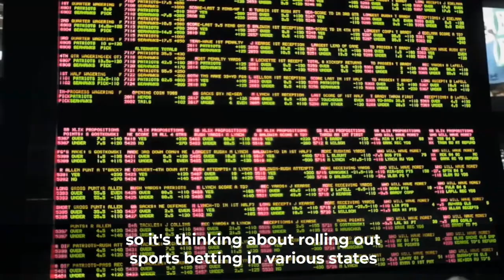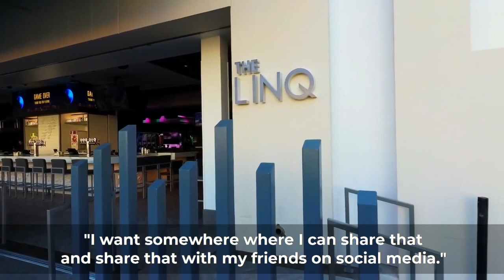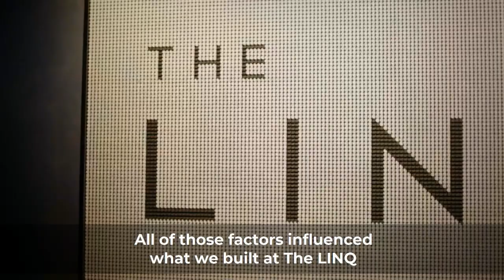The Future of Casino Sportsbooks and Gaming - Matthew Kenagy from Caesars | Sightline Payment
Matthew Kenagy, Senior Director of Sports Marketing at Caesars Palace sat down with us at the Play+ Media Booth — G2E 2019 — and shared Caesars exciting plans for their sports books and what the future hold.

Caesars Entertainment recently became the first casino to partner with the NFL. Thanks to this partnership and the company’s relationships with ESPN and Bleacher Report, Caesars’ customers enjoy perks like tickets to NFL games, unique table games, and even photoshoots with former NFL players.

But that’s not all: while the NFL itself is hands-off on sports betting, Caesars is working to create the absolute best customer experience possible within this new facet of the gaming industry, and their reception of technological advancements in sports betting is equally as impressive as their milestone alliance.

Watch video to learn more about Caesars plans.

Thank you to Jan Jeffcoat and Sightline CEO and Founder Kirk Sanford for sharing our story, as filmed on location at Global Gaming Expo - G2E 2019 in Las Vegas.

ABOUT SIGHTLINE PAYMENTS
Sightline is delivering integrated resort operators and platform providers the next generation of cashless, mobile, and omni-channel commerce solutions.

Our product, Play+, is an award-winning and patented digital commerce platform for cashless integrated resort operators and is a responsible, faster, safer, and more convenient alternative for guests to use their mobile device.

With Play+ casino resorts can offer a total entertainment experience for hospitality, online / mobile gaming, on premise gaming, and sports betting and guests no longer need to be inconvenienced with using cash or waiting in lines.